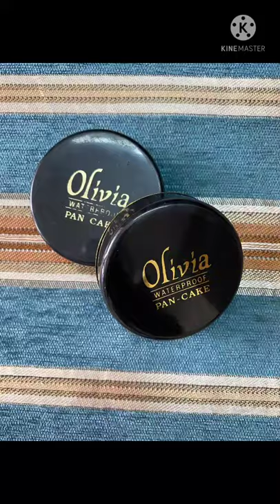Olivia pan-cake|| affordable pan-cake ||for beginners